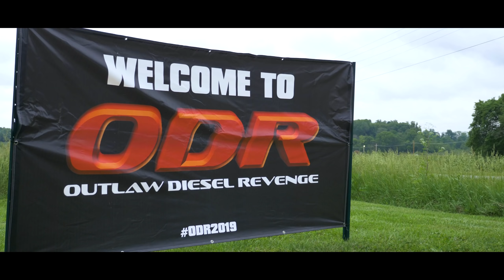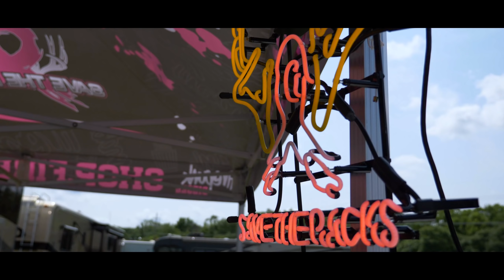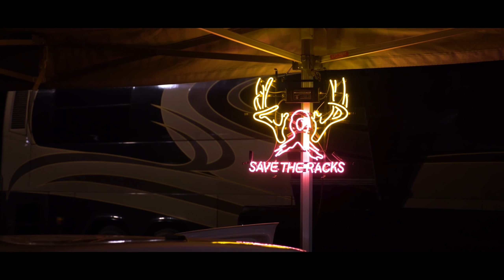OUTLAW DIESEL REVENGE 2019 - FIREPUNK'S OHIO ODSS RACE